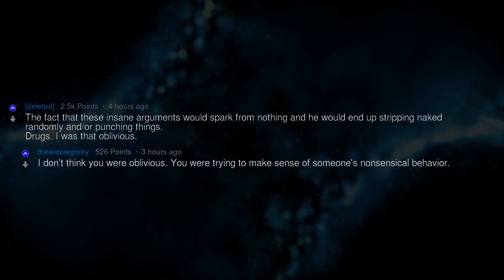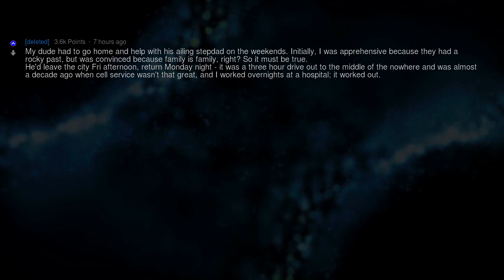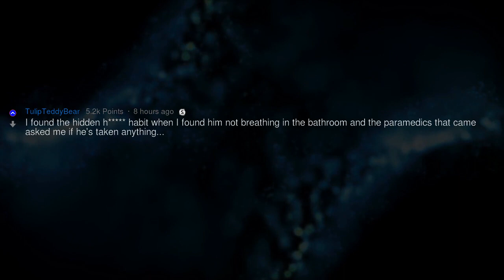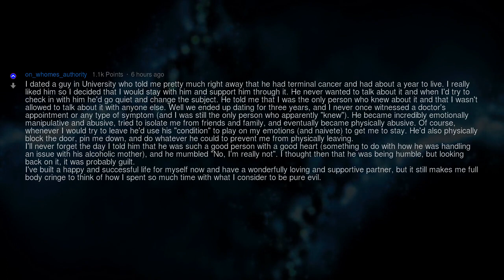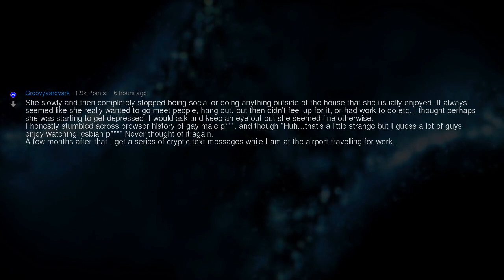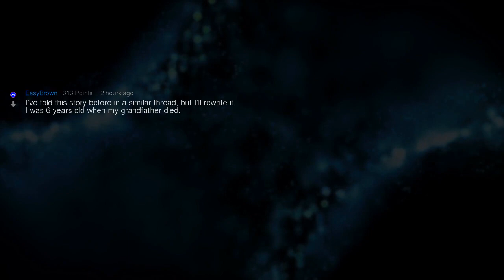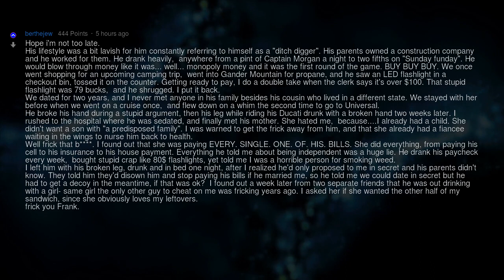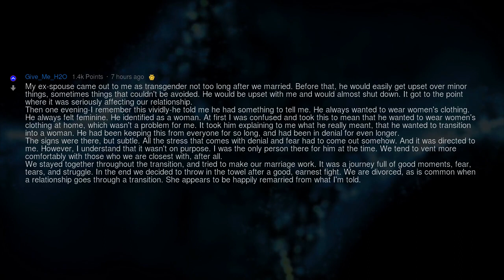People Who Discovered Their Partner Was Living a Double Life, in Retrospect What Signs Did You Miss?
Fresh AskReddit Stories: People who discovered their partner was living a double life or keeping a significant magnitude secret, in retrospect what signs did you perhaps miss or what events now make more sense? --- LIKE AND I WILL UPLOAD MORE REDDIT STORIES!